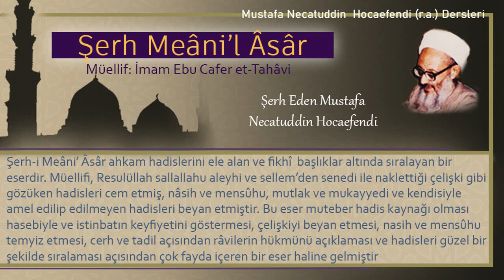151 | Sabah ve ikindi namazları sonrası tavaf namazı | Mustafa Necatuddin